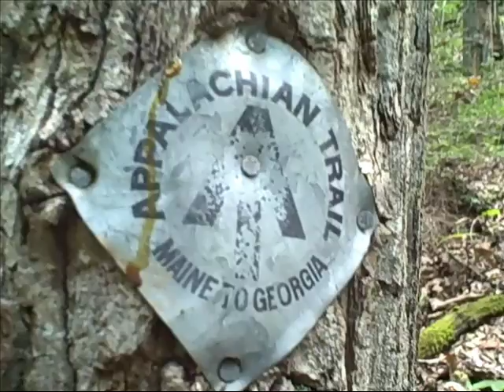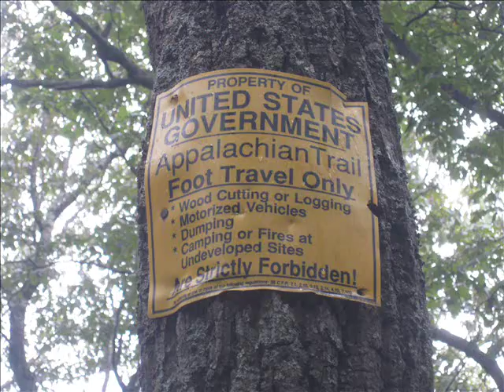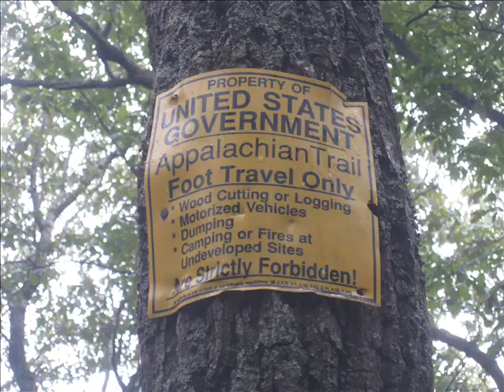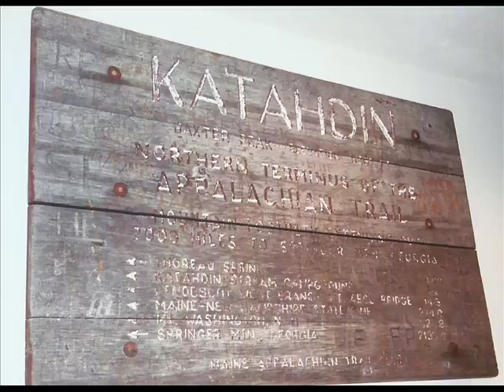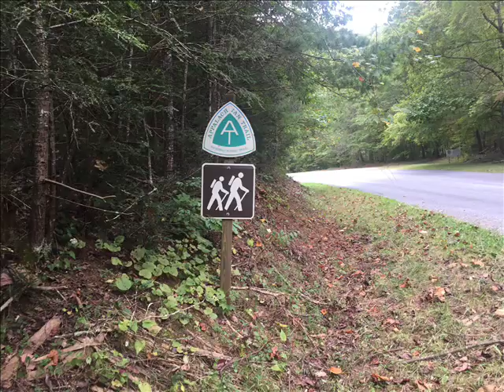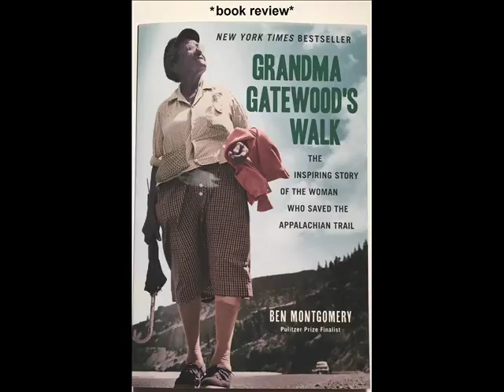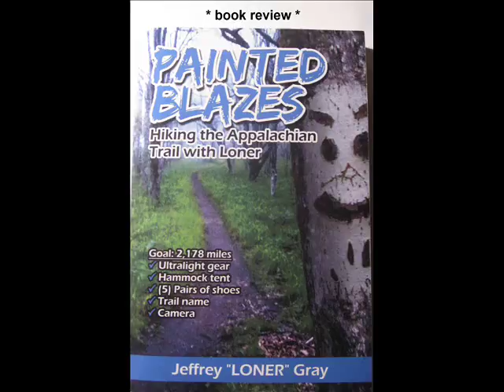Lessons from Grandma Gatewood and Earl Shaffer on the Appalachian Trail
Books about the thru hikes of Emma Gatewood and Earl Shaffer contain lessons still valid today.
    CORRECTION - Shaffer's third thru hike was in 1998.
   Shaffer's 1948 trail journal (the hike starts on page 7) -